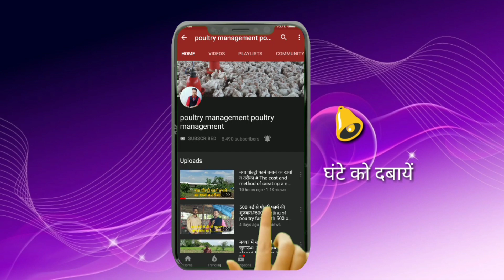पोल्ट्री फार्म के दाना बनाने की आधुनिक मशीन Dana(feed) banane ki aadhunik mashin7000834751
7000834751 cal